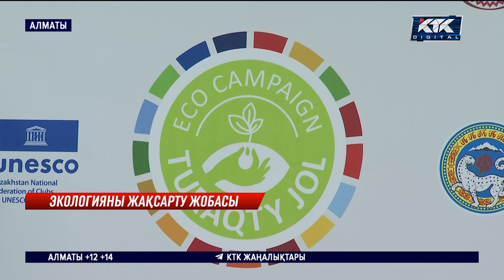Үздік экологиялық бастамаға — 10 миллион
Үздік экологиялық бастамаға — 10 миллион теңге! ЮНЕСКО-ның Ұлттық клубтар федерациясы жаңа жобаның жеңімпазына қомақты жүлде тағайындады.